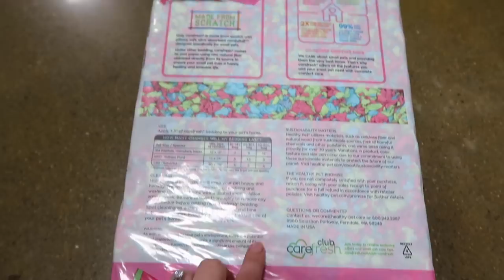Pet Cage Supply Shopping , Petstore & Vlog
Hey Guys hope you enjoyed this vlog! Supply shopping for moo and looking for a cage theme for her, as well as going to a pet store to look around!

37188

SNAP: LITTLELOTTI24

FAQ
CAMERA: CANNON G7X Markii
SHIRT: rugrats shirt amazon
EDITOR: IMOVIE & FINAL CUT PRO